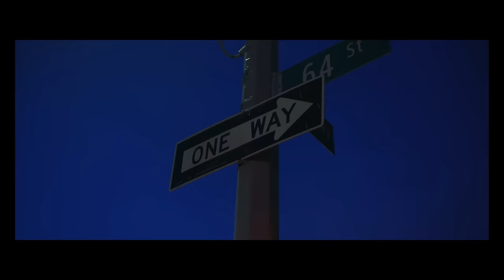Maciej Smoliński - Miłość to Gra (Oficjalny Teledysk 2022)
🎶 Muzyka: Bartosz Bocheński, Maciej Smoliński
🔤 Słowa:  Bartosz Bocheński, Maciej Smoliński
🎦 Produkcja klipu: Greg Palarczyk,  PNmedia Przemysław Niewęgłowki
📖 Scenariusz: Dariusz Chmiel
🎹 Aranżacja: Bartosz Bocheński, Tomasz Sidoruk
🎤 Nagrania wokalu, mix, mastering: Tomasz Sidoruk

„Miłość to Gra”

        1. Chcę budzić się przy Tobie, tam gdzie jesteś Ty

            Gdzie Twój uśmiech wszystko powie mi

            Nie pytaj co przed nami przecież mamy czas

            Chce powiedzieć Tobie jeszcze raz

Ref. x2

            Bo miłość to taka gra, w której nigdy nie wygra nikt z nas

            Bo miłość uparta jest ona wszędzie znajdzie Cię

         2. Ja kocham Twe spojrzenia i Twój ciepły glos

             Kocham wszystko to co dał mi los

             Bez Ciebie żyć nie umiem czy ty o tym wiesz

             Wtedy wszystko nagle traci sens

Ref. x4